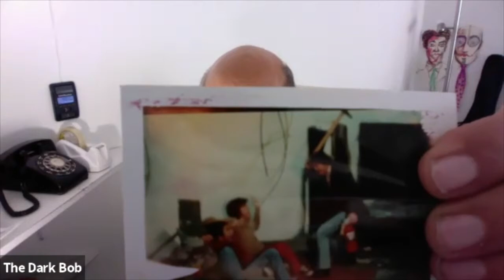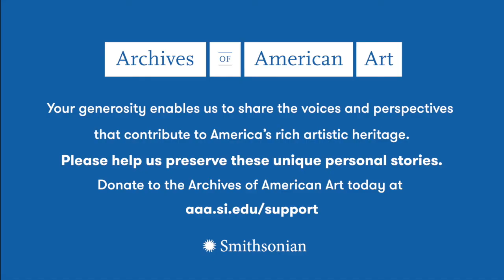Bob & Bob, Pandemic Oral History Project, Archives of American Art, 2020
An interview with Bob & Bob (Francis Shishim and Paul Velik) conducted 2020 July 10, by Matthew Simms, for the Archives of American Art's Pandemic Oral History Project at Bob & Bob's respective homes in Santa Monica, Calif.